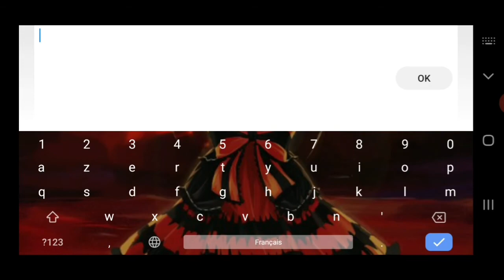"Fire Temple" by Michigun 100%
It's hard demon.
Ship parts are annoying tbh